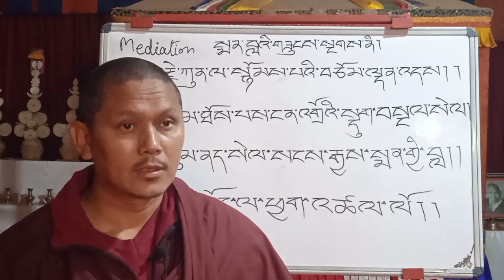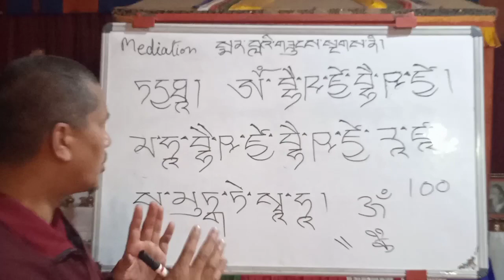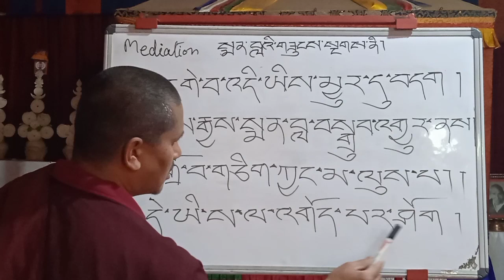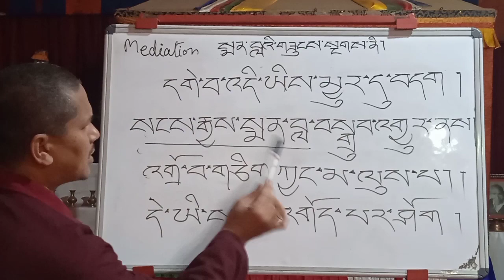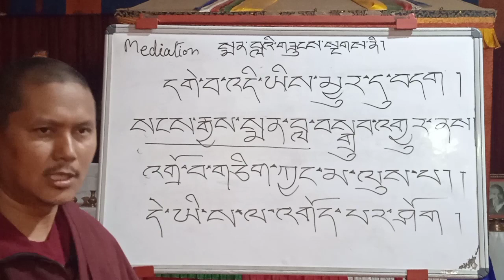साम्बोटा लिपी कक्षा भाग १३ Mediation Buddha को प्रार्थना र मन्त्र पढ्न सिक्नु होस। By Lopen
साम्बोटा लिपी कक्षा भाग १३ Mediation Buddha को ध्यान, प्रार्थना र मन्त्र पढ्न सिक्नु होस। By Lopen Tashi Chopel